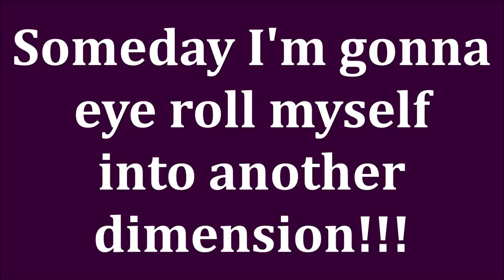I LOST 115 Pounds WITH WEIGHT LOSS SURGERY | Over 50 | RNY| Gastric Bypass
On July 1st, 2019 I had gastric bypass surgery in Mexico.  My insurance would not cover the surgery because they considered it to be elective.  The cost in the United States to have weightloss surgery is outrageously expensive, and you have to go through, sometimes, years of waiting.  7 days later I had to have emergency surgery for a bowel obstruction.  This road has been long and at times, the hardest thing I've ever done, but I'd do it all over again in a heartbeat.  I truly feel that have WLS saved my life.  This is only my experience.  In no way is this intended to give medical advice or to substitute for you seeing your doctor.

*Makeup Worn:
Tarte Face Tape Foundation in 16N
Revolution Pro Ultimate Coverage Creaseless Concealer in C6
LA Girl Pro Artistry Palette
Colourpop Super Shock Blush in Between The Sheets
Juvias Place Tribe Highlighter Vol 3
Maybelline Tatoo Studio Brow Pomade in Ash Brown
Covergirl Exhibitionist Mascara
Hourglass Ambient Edit Ghost Palette
Rimmel Lipstick #41
L'oreal Infallible Gloss in Blush

About Me:
I'm 51 years old. I have dry skin. Skin concerns are age spots, wrinkles under the eyes, lip lines, dry skin, uneven skin tone, shedding from Retin A.  Fair/Light skin neutral cool undertone.

This has no impact on the cost to you the consumer. I link to products this way whenever possible, and it has no bearing on the products I choose to review or recommend because all products can have links attached to them, no matter what they are. I would link the products on Ulta/Sephora/etc website anyway as a means of connecting you to the products, so now it simply offers the potential for a slight financial benefit to me, which I greatly appreciate as I've not done sponsored videos. Feel free to use, or not use, the links provided.